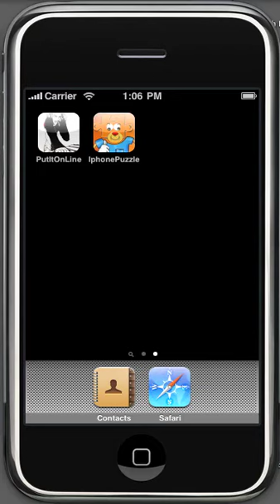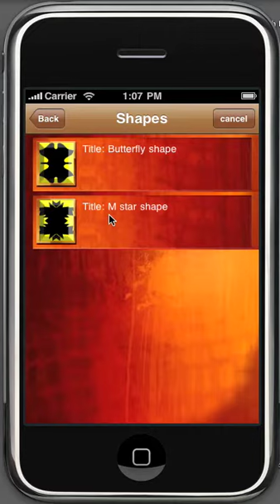Crazy Puzzle-how to download jigsaw puzzle shapes to iPhone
This video demonstrate how to download and save new puzzle shape available online to the app. The puzzle shapes get updated every week. so download  jigsaw puzzles shapes to iPhone and play challenging iphone puzzles.